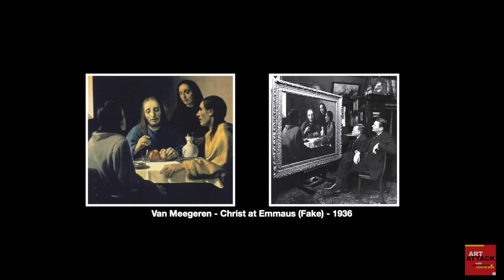Art Attack: Fakes and Forgeries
The fact of the matter is, there are art forgeries everywhere. Fakes are, wittingly or not, sold in galleries, auction houses and displayed on museum walls around the world. Join art historian Lizy Dastin and artist Justin BUA as they share their knowledge on these fakes and discuss some of the greatest art forgers of all time.